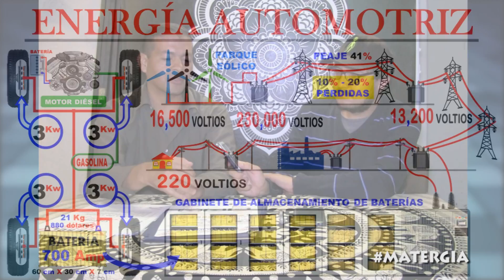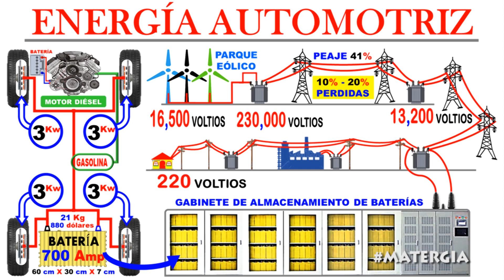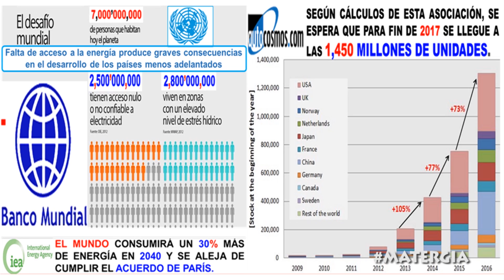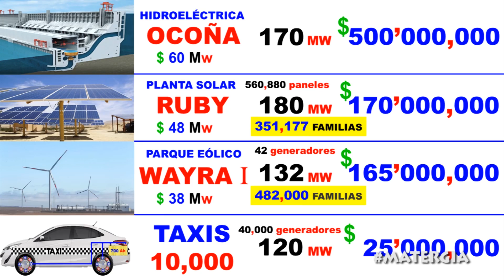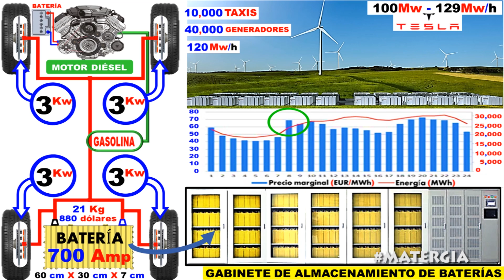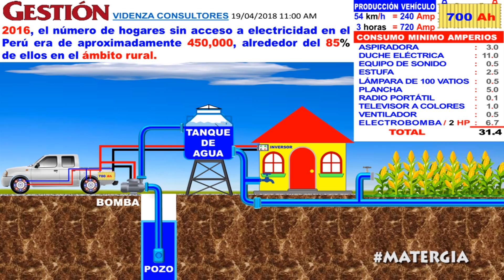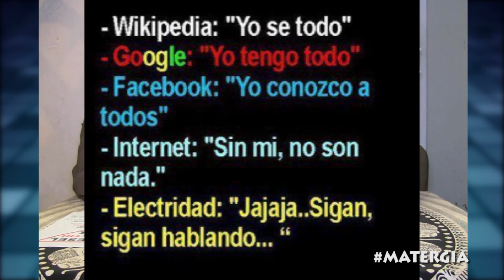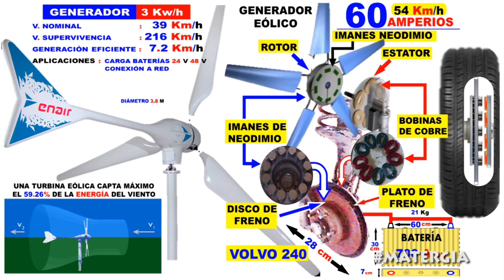TRANSFORMA TU AUTOMÓVIL A LA ENERGÍA LIBRE Y GANA DINERO CON LA STARTUP DIESELECTRIK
TRANSFORMA TU AUTOMÓVIL A LA ENERGÍA LIBRE Y GANA DINERO CON LA  STARTUP DIESELECTRIK, PLATAFORMA CREADA POR EL INVENTOR AREQUIPEÑO LUIS NUÑEZ TORRES.